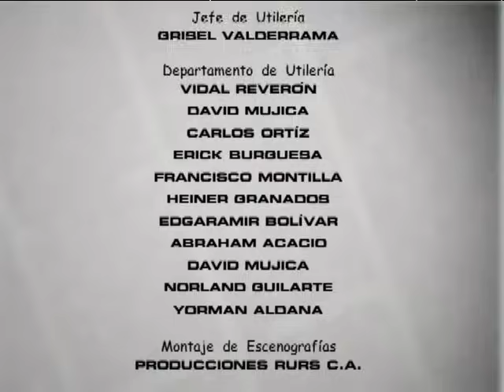Voltea Pa Que Te Enamores (2006) - Episodio 203